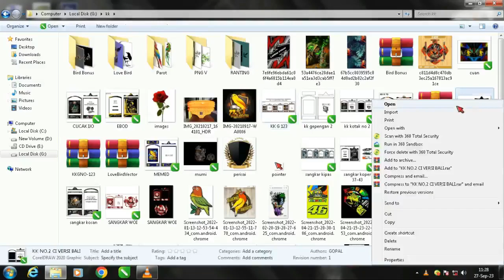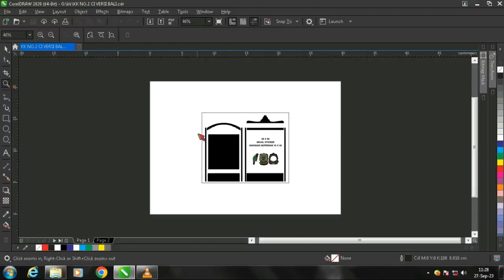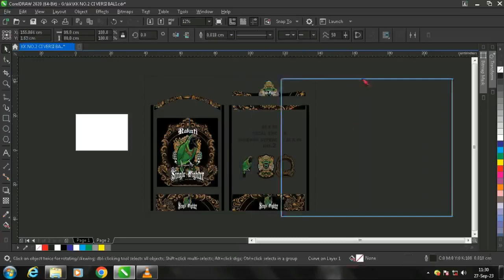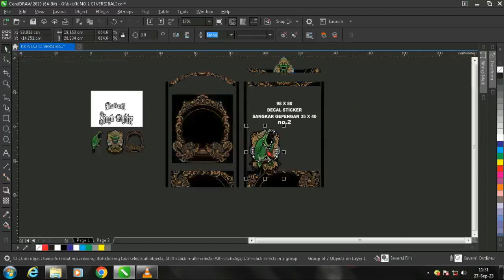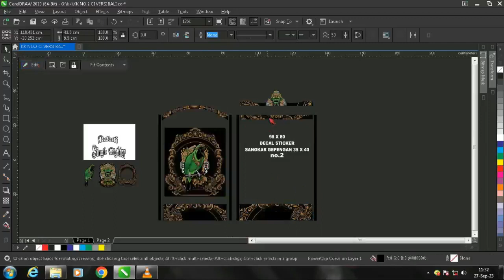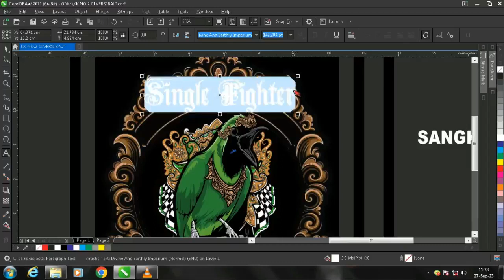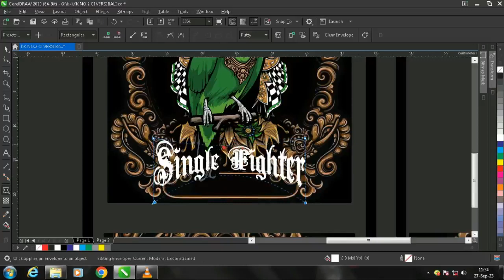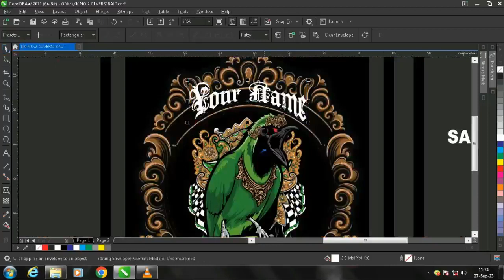VEKTOR DESAIN POLA DECAL STICKER SANGKAR KOTAK | FREE VECTOR CUCAK IJO #1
VEKTOR DESAIN POLA DECAL STICKER SANGKAR KOTAK | FREE VECTOR CUCAK IJO

Buat nyaman BURUNGMU, siapa tau jadi gacor setelah di pasang stiker,
sangkarpun jadi keren , yang bekas aja keren apalagi sangkar yang baru.
mau cetak stiker dan tempel sendiri tinggal download link di bawah

tapi ingat ya sob jangan asal download,jadi tonton sampai abis dan temukan passwordnya di sela2 video dari awal sampai akhir.
PW di lingkaran hijau jadikan 1 huruf besar semua

►Tingkatkan keahlian design Anda, Lihat dan dapatkan semua pelajaran, Dapatkan desain fektor gratis

TERIMA KASIH
jangan lupa, selalu berbuat baik